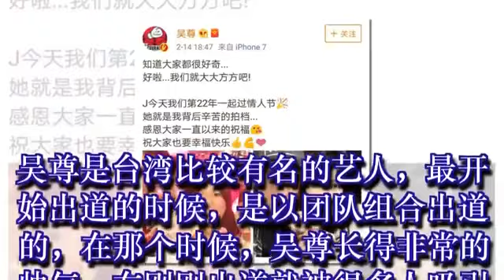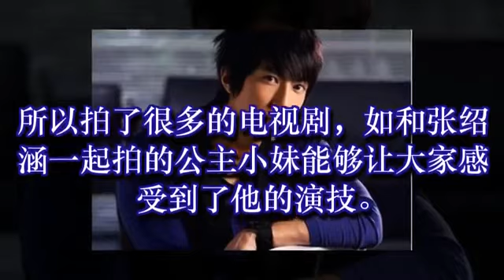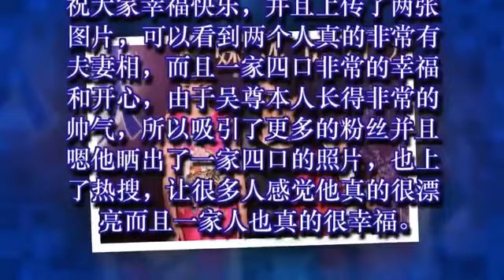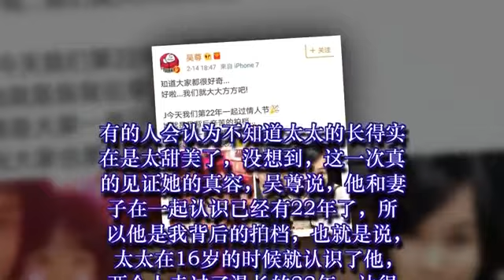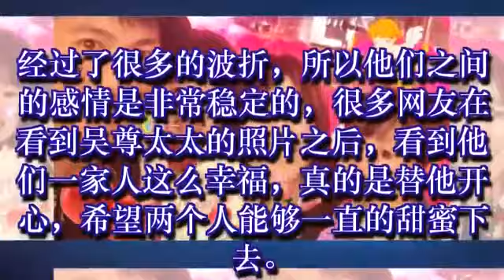吴尊主动公开老婆真容，“知道大家好奇，我们就大大方方吧”